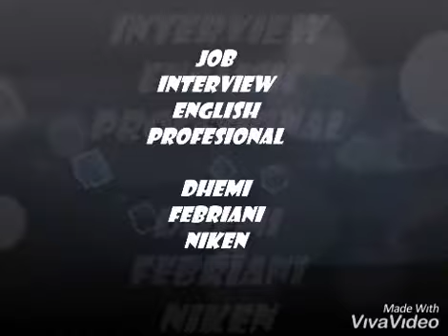JOB INTERVIEW-PROFESIONAL ENGLISH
Dhemi Febriani(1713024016) as Interviewer & Niken (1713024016) as Applicant